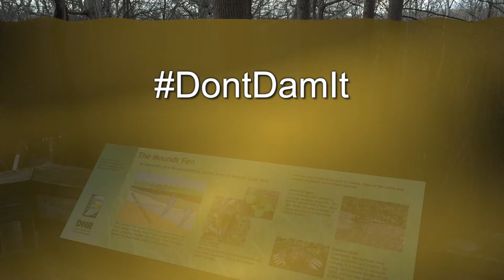Inundation of Mounds Fen State Nature Preserve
Don't allow this to be our future. Encourage your local officials in Madison & Delaware counties to save the White River and our treasures at Mounds State Park for future generations!